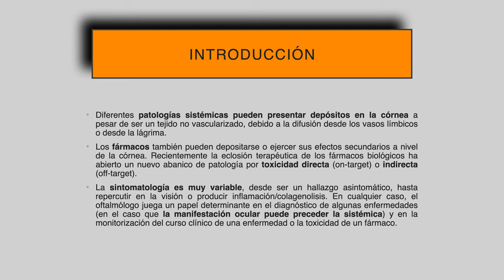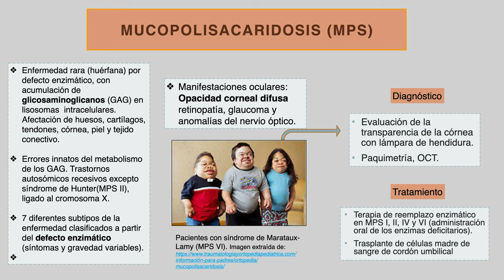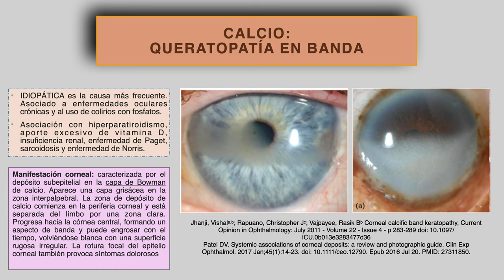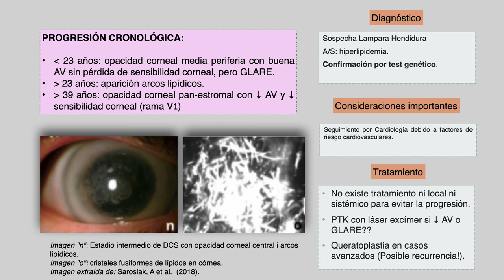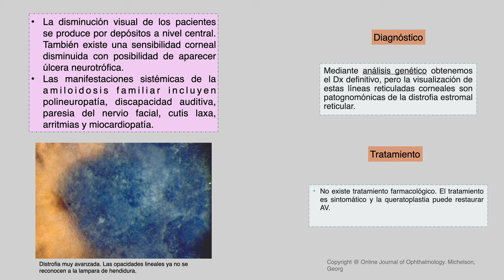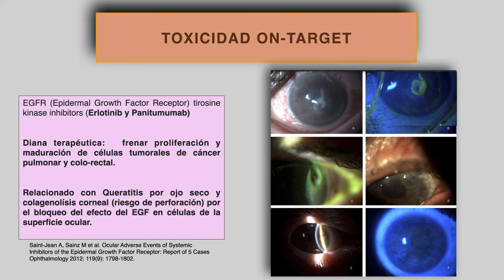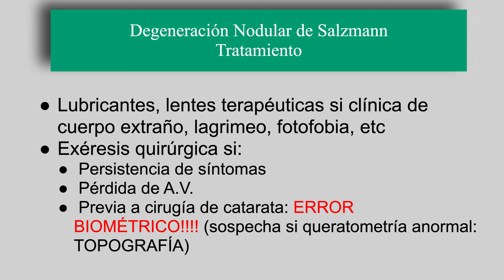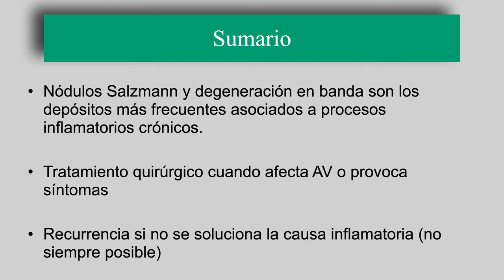Clase de Córnea. Parte II.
🔷Córnea🔷
🔶Parte II🔶
👁 YouTube.com/@VisualSystem
🔴 CONTENIDO:
Enfermedades Corneales por Depósito.
           00:00 Introducción.
           Enfermedades Corneales por Depósito de Aminoácidos.
                      01:24 Cistinosis.
                      04:04 Tirosinemia II.
           Enfermedades Corneales por Depósito de Carbohidratos.
                      07:03 Mucopolisacaridosis.
           Enfermedades Corneales por Depósito de Metales.
                      10:02 Enfermedades Corneales por Depósito de Cobre.
                      13:23 Enfermedad Corneal por Depósito de Plata.
                      14:28 Enfermedad Corneal por Depósito de Oro.
                      15:05 Enfermedad Corneal por Depósito de Calcio.
           Enfermedades Corneales por Depósito de Proteínas.
                      17:44 Paraproteinemia.
           Enfermedades Corneales por Depósito de Lípidos.
                      21:54 Distrofia Corneal de Schnyder.
                      23:47 Hiperlipidemia.
                      25:51 Enfermedad de Fabry.
           Enfermedad Corneal por Depósito de Amiloide.
                      28:12 Amiloidosis Familiar.
           Enfermedades Corneales por Depósito de Fármacos.
                      30:45 Alteración Corneal por Depósito de Amiodarona.
                      33:10 Alteración Corneal por Depósito de Fenotiazinas.
                      34:30 Alteración Corneal por Depósito de Amantadina.
                      35:47 Alteración Corneal por Depósito de Fármacos Oncológicos.
           Enfermedades Corneales por Depósito asociadas a Inflamación.
                      39:26 Tipo de Depósitos.
                      40:46 Degeneración Nodular de Salzmann.
                      46:55 Queratopatía en Banda.
                      51:29 Otros Depósitos.
👤 J. Torras Sanvicens, MD-FEBO.
🏨 Hospital Clínico de Barcelona
🏛 Universidad de Barcelona